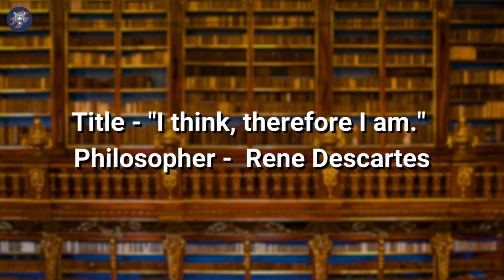"Discover the Mind-Blowing Philosophy of 'I Think, Therefore I Am' by Rene Descartes"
In this video, we explore the groundbreaking philosophy of Rene Descartes and his famous statement, "I think, therefore I am." Through a fascinating journey into the depths of Descartes' thinking, we discover the profound implications of his philosophy for our understanding of consciousness, existence, and reality. Join us as we unlock the power of self-discovery and explore one of the most influential philosophical ideas in history.
Rene Descartes
Cogito, ergo sum
Mind-Blowing
Self-Discovery
The Cartesian Method
Western Philosophy
The Enlightenment Era
Descartes' Legacy
The History of Philosophy
French Philosophy
Famous Philosophers
The Nature of Self
Meaning of Life
Deep Thinking
Critical Thinking
Analytical Philosophy
The Human Mind
Self-Awareness
The Philosophy of Perception
The Cartesian Circle
The Mind-Body Problem
Theories of Knowledge
The Evolution of Thought
philosophical_study Concepts